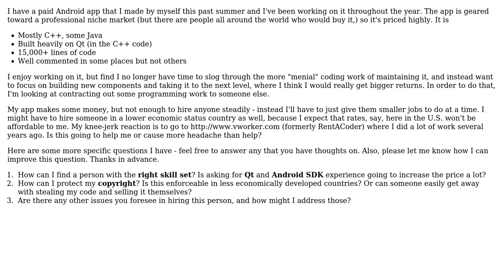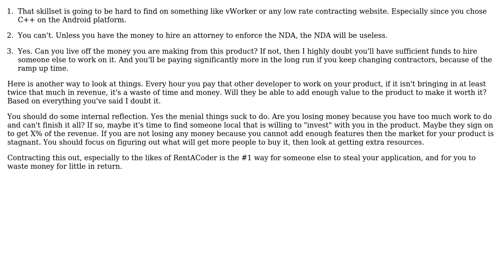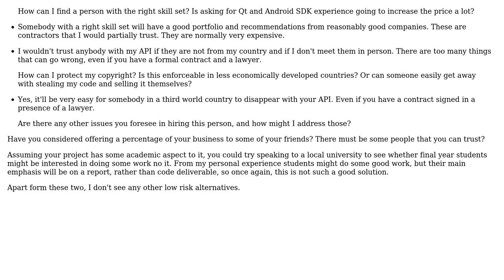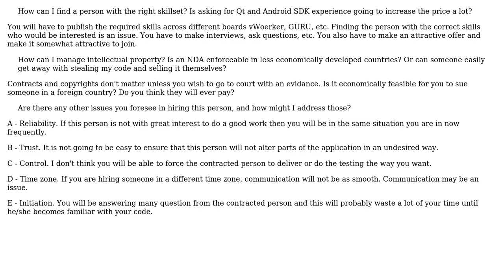Software Engineering: Should I contract someone to help me with an existing project?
With thanks & praise to God, and with thanks to the many people who have made this project possible! | Content (except music & images) licensed under CC BY-SA | Music | Images & others | With thanks to user user16764 user tmandry user Slawek user NoChance user CodeART user Andrew T Finnell and the Stack Exchange Network Trademarks are property of their respective owners. You are responsible for your own actions.